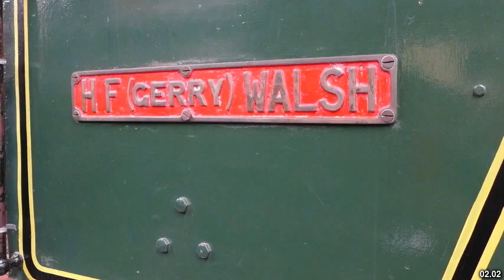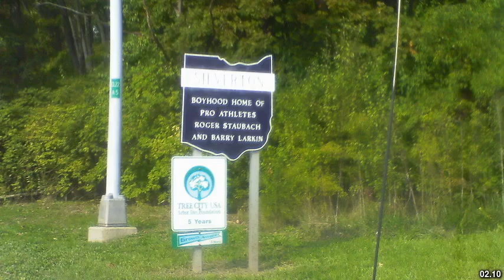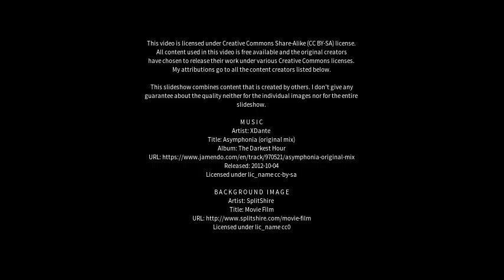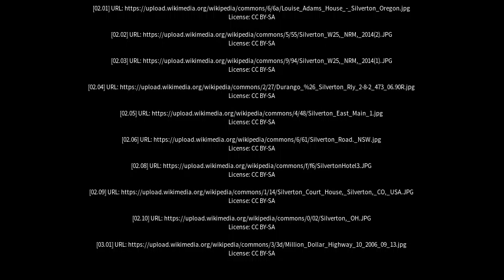Best places to visit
Best places to visit - Silverton (Australia) Best places to visit - Slideshows from all over the world - City trips, nature pictures, etc.